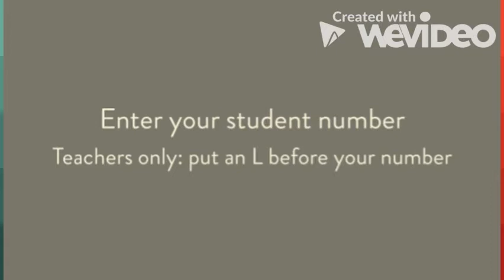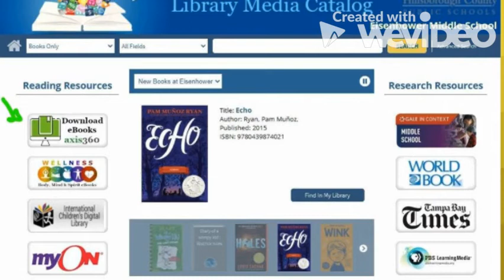Hispanic Heritage Contest